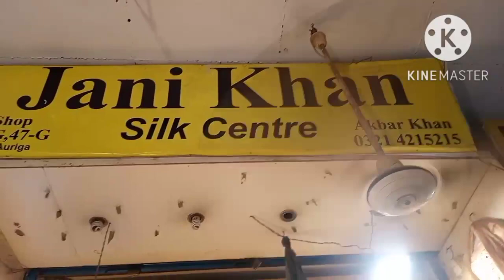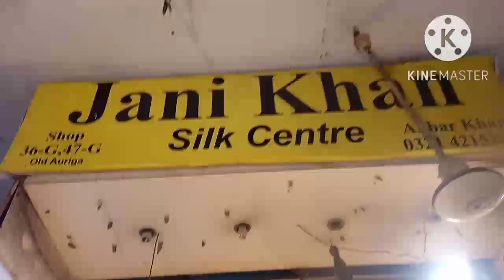Old Auriga Market Lahore affordable party wear Dresses/ Best wedding collection